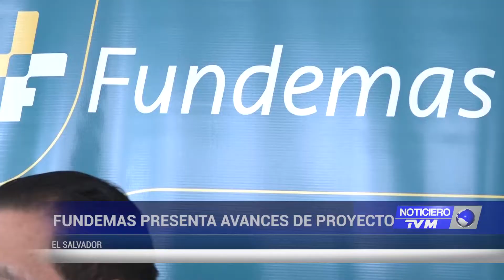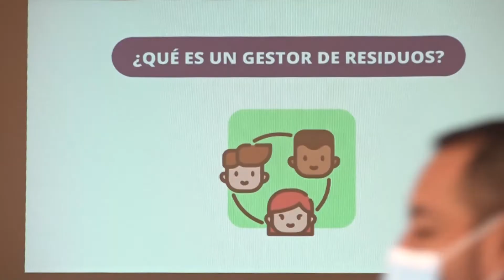FUNDEMAS presentó avances de un innovador proyecto de reciclaje